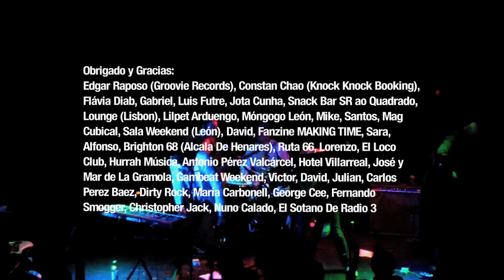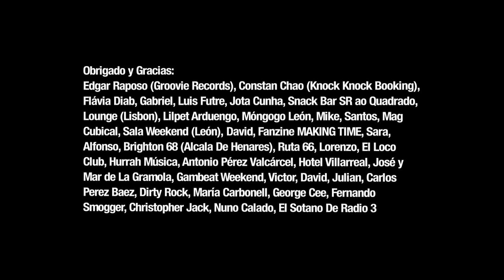"THE ELECTRIC MESS: LIVE IN EUROPE"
The Electric Mess, live in Montijo (Portugal), Valencia, Orihuela, and Barcelona, Spain, on their European tour,  May 10th-18th, 2013.

Tracks:
Don't Take Your Bad Trip Out on Me (Montijo)
Falling Off the Face of the Earth (Montijo)
Tell Me Why (Barcelona)
Mondo Bongo (Barcelona)
He Looks Like a Psycho (Valencia)
The Girl With the Exploding Dress (Valencia)
I Can't Go On Loving You (Orihuela)
She Got Fangs (Barcelona)
The Thing That Wouldn't Leave (Valencia)
I Didn't Miss You at All (Valencia)
Nice Guys Finish Last (Montijo)
I Thought About You (Valencia)
Winding Stairs (Orihuela)
It's Been a Long Journey (Montijo)
That's Enough (Valencia)
Cause You Think You're a Star (Barcelona)
Trash Talkin' Woman (Montijo)
You Make Me Raw (Valencia)
You've Become a Witch (Barcelona)
Shakin' All Over (Valencia, Barcelona)